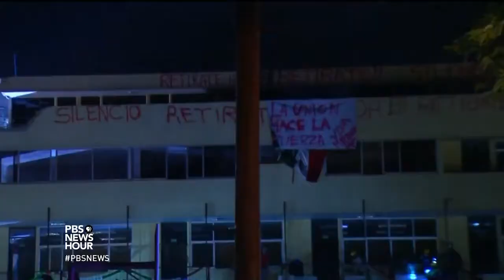Rescue Crews Rush To Search Collapsed Buildings After Mexico Earthquake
September 20, 2017 - The earthquake that rocked central Mexico Tuesday afternoon has killed more than 200 people and sparked desperate searches for survivors and victims in rubble across Mexico City. Judy Woodruff speaks with Gus Valcarcel of the Associated Press to get an assessment of the search efforts on the ground.